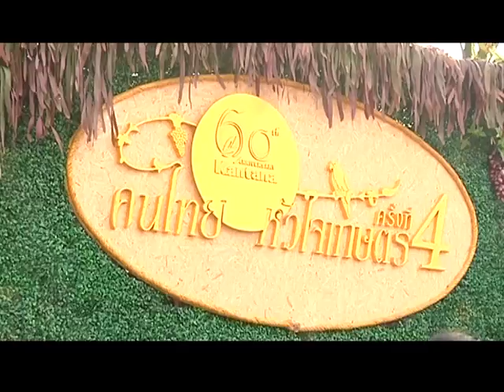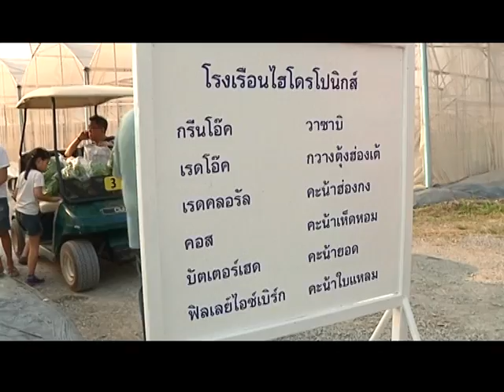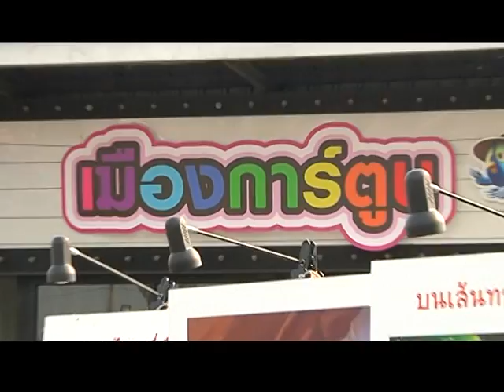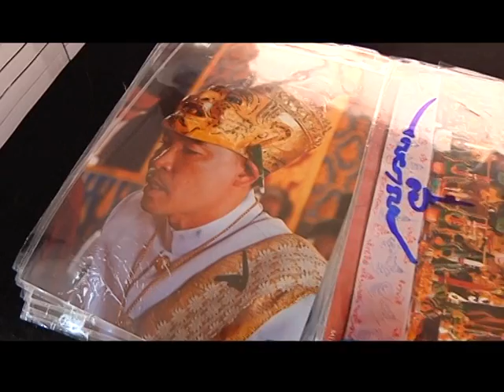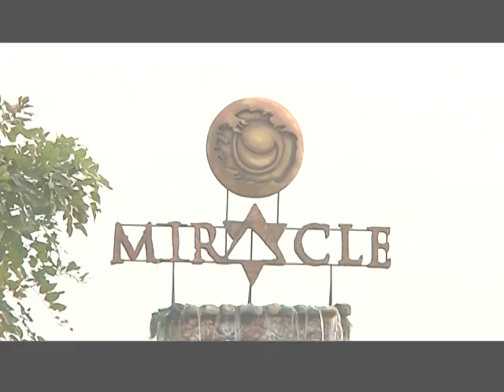60 ปีกันตนา คนไทยหัวใจเกษตร ครั้งที่ 4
งาน 60 ปีกันตนา คนไทยหัวใจเกษตร ครั้งที่ 4 (โซมมิราเิคิล) วันที่ 7-10 ธันวาคม 2555 ณ กันตนา มูฟวี่ทาวน์ ศาลายา จ.นครปฐม